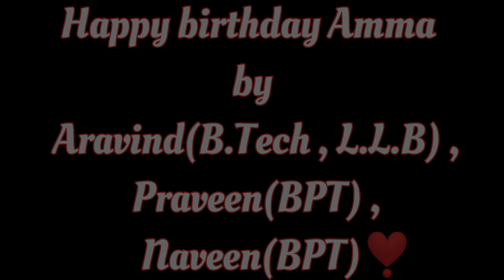இனிய பிறந்தநாள் வாழ்த்துக்கள் அம்மா❤️ எங்களுக்கு அருமையான அம்மா கொடுத்ததுக்கு நன்றி கடவுளே